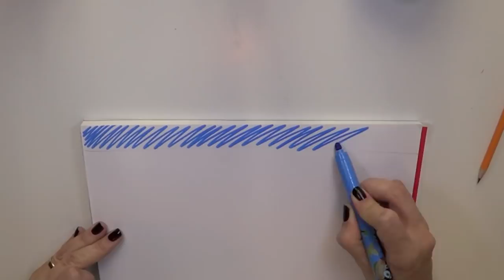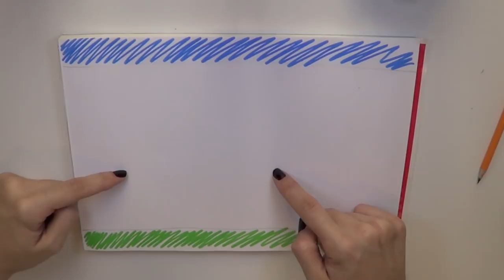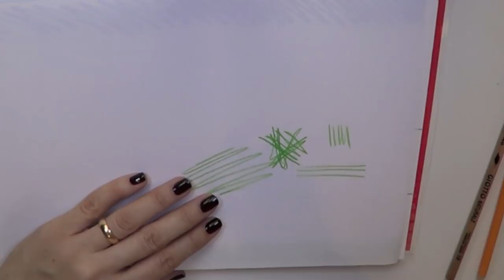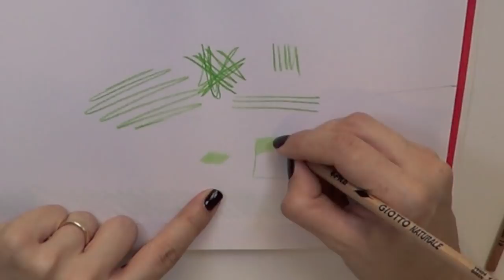Corso di disegno per i Piccoli Lez.1 (Come disegnare e colorare un bel prato) -Arte per Te-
Ciao bambiniii e ragazziiii!
Eccoci pronti con Tito per salvare Colorium!Ci aiuterete???Guardate il video e fatemi avere i vostri bellissimi disegni!Ciaooooooo